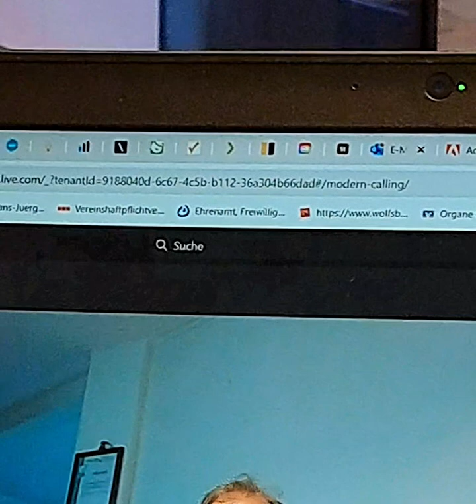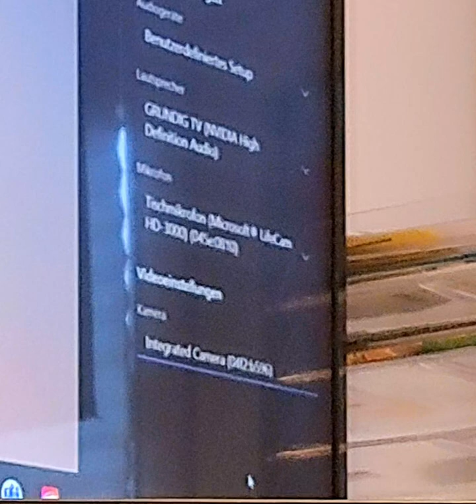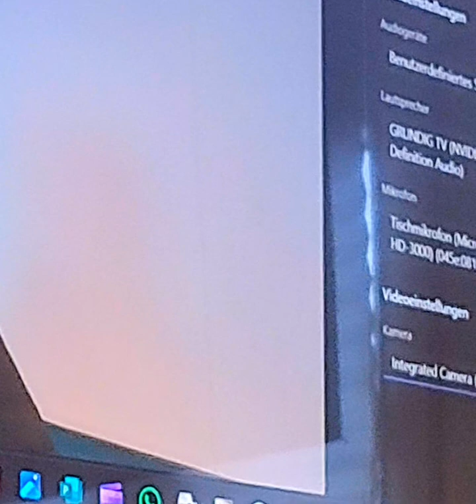Einladung zum 27.04.2045 im Alvar Aalto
Aufbau der Nachbarschaftshilfe "Wolfsburg aktiv"

Diese Veranstaltung geht von 10:00 - 14:00 Uhr

"Alvar Aalto"
Kulturzentrum
Porschestraße 51
38440